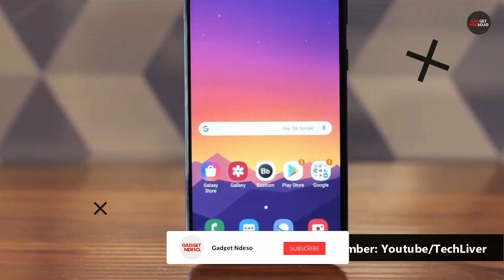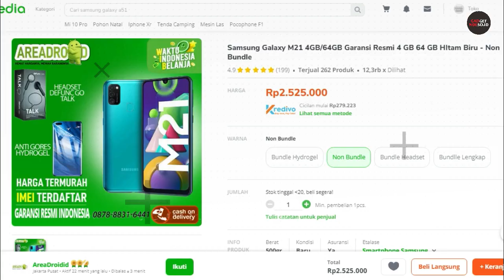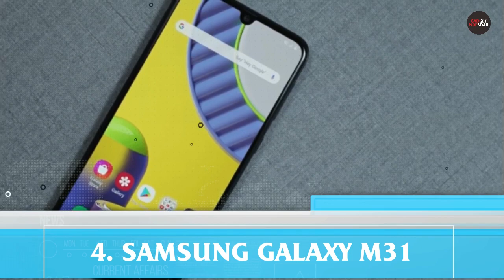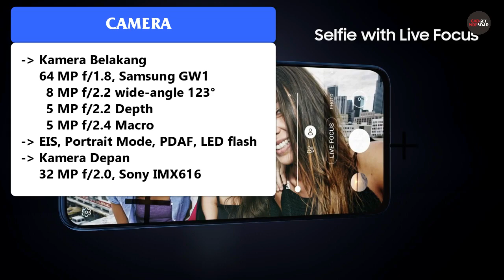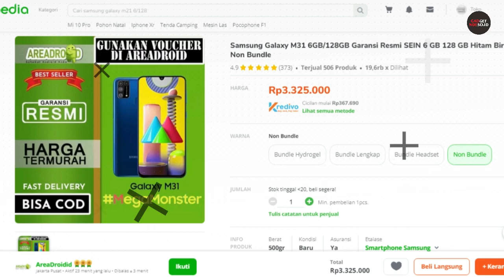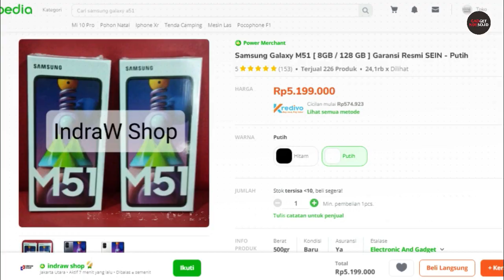5 HP SAMSUNG GALAXY "M" SERIES MURAH TERBAIK 2020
1. SAMSUNG GALAXY M11

2. SAMSUNG GALAXY M21

3. SAMSUNG GALAXY M30S

4. SAMSUNG GALAXY M31

5. SAMSUNG GALAXY M51